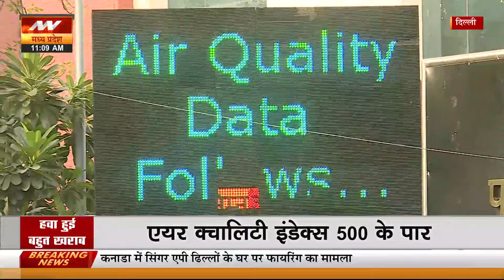Delhi Air Pollution: दिवाली पर खूब हुई आतिशबाजी...गैस चैंबर में तब्दील हुई दिल्ली | AQI